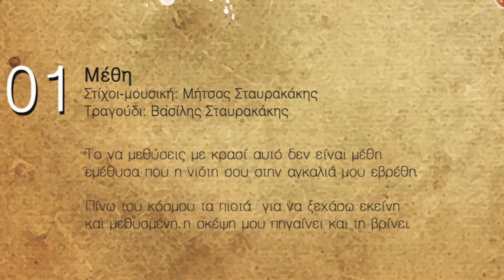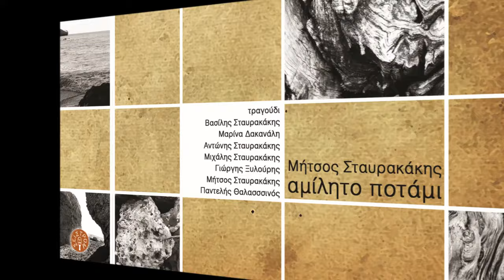ΜΕΘΗ - ΒΑΣΙΛΗΣ ΣΤΑΥΡΑΚΑΚΗΣ | Official Audio Release © 2010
METHI - VASILIS STAVRAKAKIS | Official Audio Release © 2010

Μήτσος Σταυρακάκης

Περιεχόμενα:
1. Μέθη 3.50
Τραγούδι: Βασίλης Σταυρακάκης
2. Το χατήρι 3.56
Μουσική – στίχοι: Μήτσος Σταυρακάκης
Τραγούδι: Βασίλης Σταυρακάκης
3. Αρετούσα 5.25
Ποίηση: Βιτσέντζος Κορνάρος
Τραγούδι: Μαρίνα Δακανάλη
4. Τα πουλιά 3.15
Τραγούδι: Βασίλης Σταυρακάκης
5. Σβήνω το φως 2.45
Τραγούδι: Παντελής Θαλασσινός
6. Τα φιλιά 3.27
7. Ριζίτικο 4.00
Μουσική: Μήτσος Σταυρακάκης Στίχοι: παραδοσιακοί Τραγούδι: Γιώργης Ξυλούρης
8. Σαν μείνεις μόνη 3.56
Μουσική – στίχοι: Μήτσος Σταυρακάκης Τραγούδι: Βασίλης Σταυρακάκης
9. Θολά νερά 4.12
Μουσική – στίχοι: Μήτσος Σταυρακάκης Τραγούδι: Μαρίνα Δακανάλη
10. Τι ψάχνεις άραγε 3.45
11. Ένα κορίτσι 3.49
Μουσική – στίχοι: Μήτσος Σταυρακάκης Τραγούδι: Μιχάλης Σταυρακάκης
12. Χρόνε που περνάς 5.09
13. Έγειρ' ο ήλιος 2.51

Παίζουν οι μουσικοί:
Φίλιππος Λευκαδίτης: ψιλά κρουστά, bongos, νταρμπούκα, ζίλια
Άκης Μουχλιανίτης:πιάνο
Μίμης Ντούτσουλης:μπάσο
Νίκος Παπαναστασίου: ακορντεόν, φυσαρμόνικα
Νίκος Παραουλάκης:νέυ
Πάρις Περυσινάκης:λύρα, λυράκι, λαούτο στεριανό-κρητικό, τζουρά
Άγγελος Πολυχρόνου: μπεντίρ, ρεκ, shaker, στάμνα
Αντώνης Σταυρακάκης:μαντολίνο
Άρης Χατζησταύρου:κιθάρα

Μίξεις:Παναγιώτης Πετρονικολός - Πάρις Περυσινάκης
Ενορχήστρωση:Πάρις Περυσινάκης
Επιμέλεια παραγωγής:Μήτσος Σταυρακάκης - Πάρις Περυσινάκης

Πίνακας εξωφύλλου: Ρουμπίνα Σαρελάκου
Φωτογραφίες: Μήτσος Σταυρακάκης
Artwork: Κάλλια Κ. Πλατύρραχου
Εκτυπώσεις: TYPOΚRETA
Παραγωγή: Μήτσος Σταυρακάκης - Σείστρον